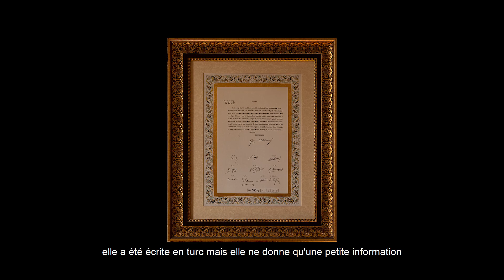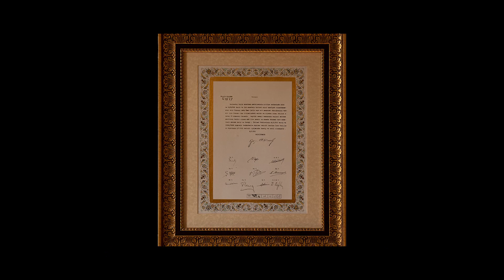The Story of Saint Bedros Church in Turkey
A talk with Turkish historian about the history of Saint Bedros Church in the Anatolian Region.
In the heart of Gaziantep, near the Syrian border, he share with us the Christian part of the Ottoman empire.